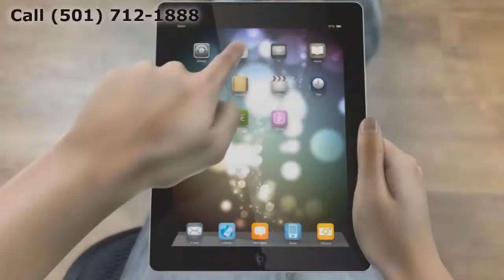Replacement Windows White Hall AR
Customer-Driven Design

Personal Attention